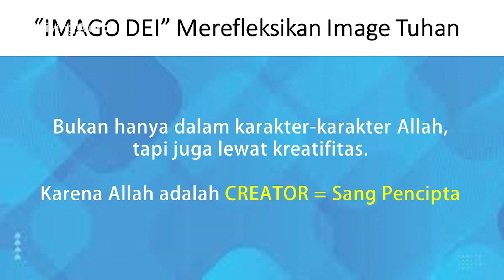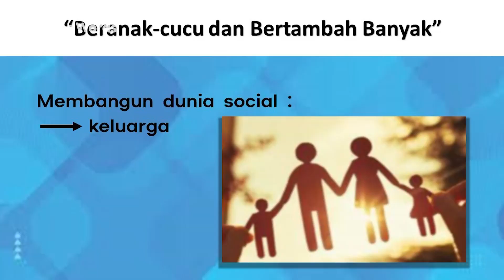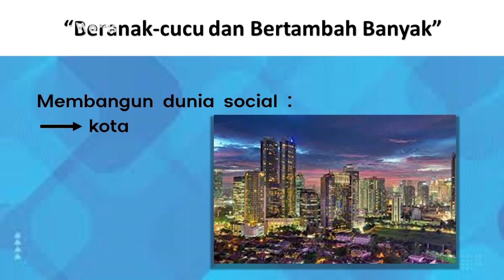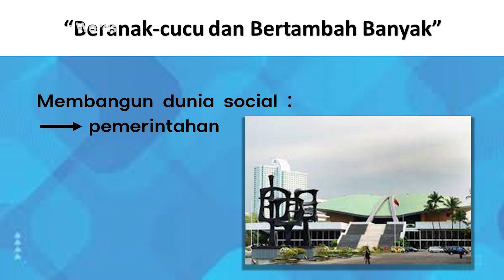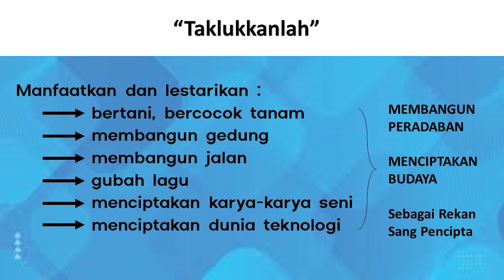Mandat Budaya Bagi Kita (Part 2) | Ps. Antoni Moelyono | Living Words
WELCOME HOME!

Anda dapat memberi melalui:
Persembahan, Diakonia & Perpuluhan: